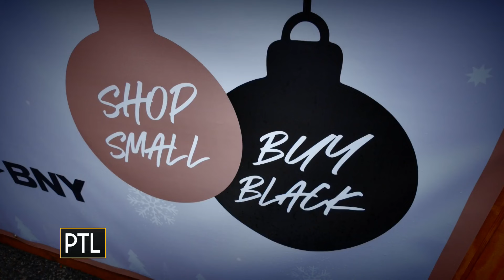The holiday magic goes far beyond shopping at the People's Gas Holiday Market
Are you still searching for the perfect Christmas gifts? Daisy was on the case as she stopped by the People's Gas Holiday Market where the holiday magic goes far beyond shopping.